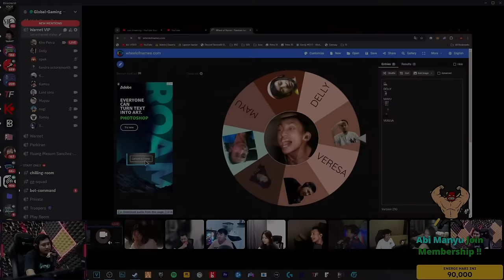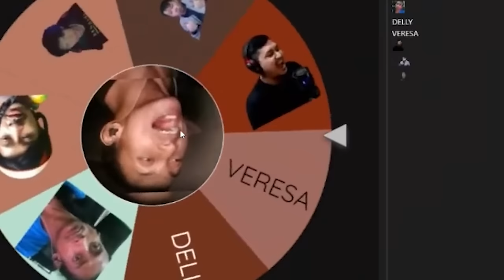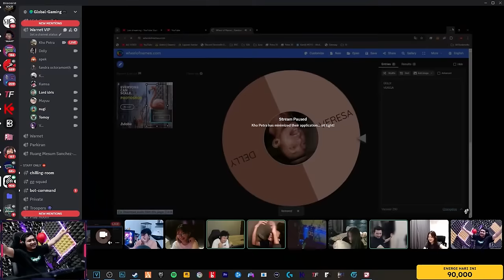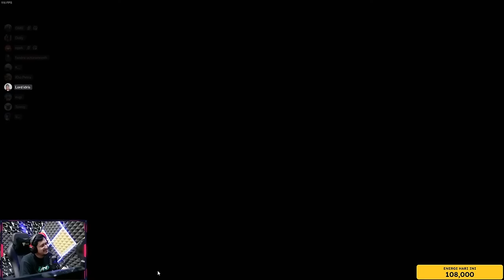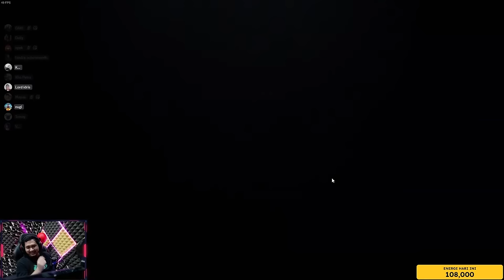SEJARAH BARU SUDAH TERCATAT !! - Pummel Party Indonesia